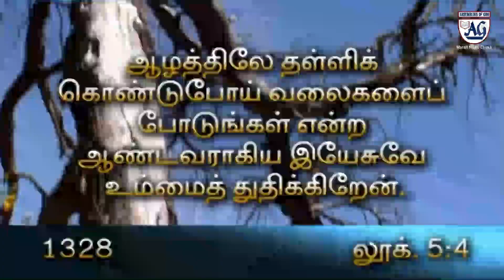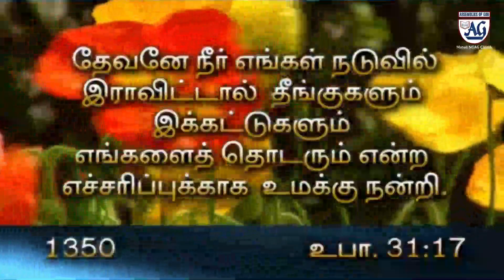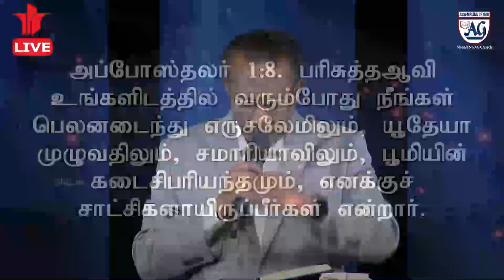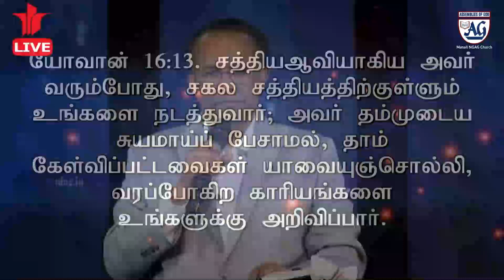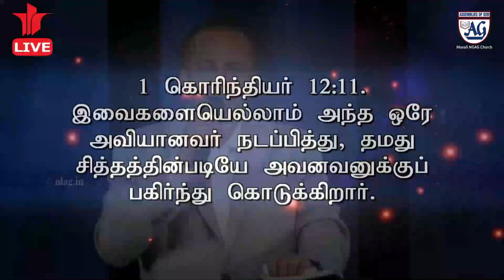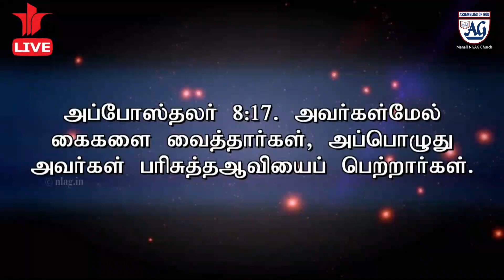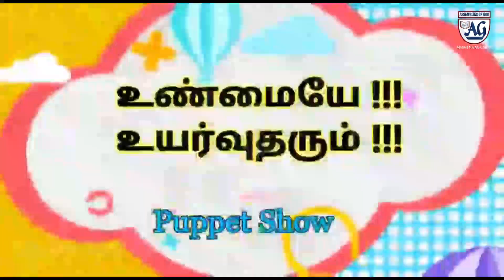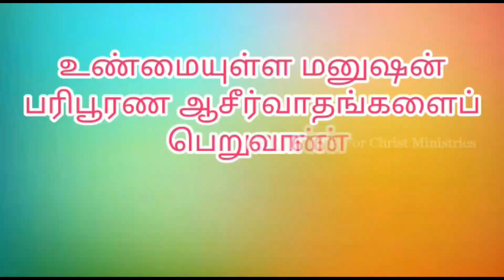New Grace AG Church Pentecostal Sunday Service 31st May 2020